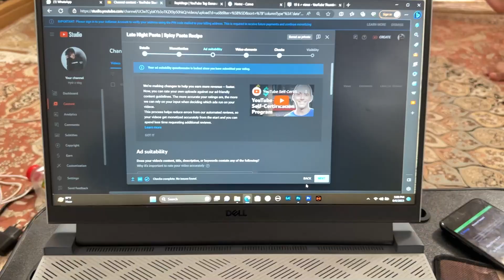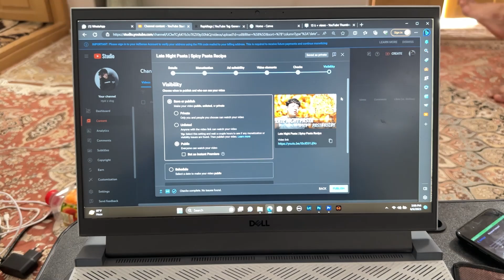Kiyan Ko Bahut Tang Kiya | I Rejected Short Film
FOLLOW ME ❤️